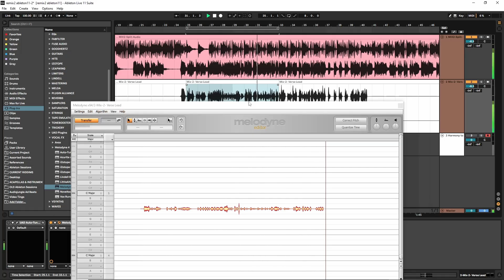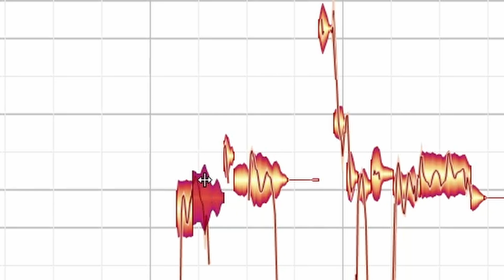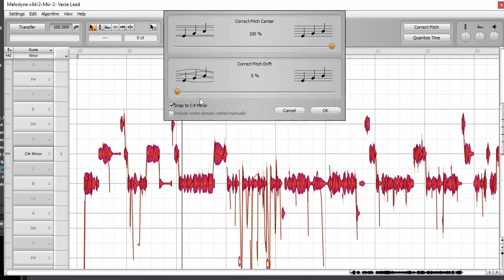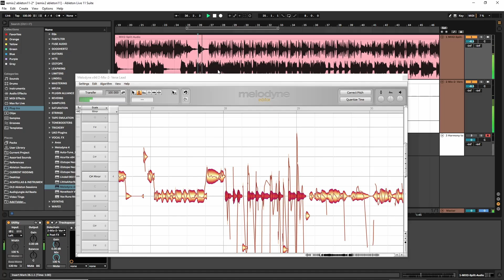Using Melodyne to fix and adjust vocals.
This is how I would use Melodyne to adjust vocals to make them perfect. One of the lessons from the course "Mixing and Remixing in Warp Speed"